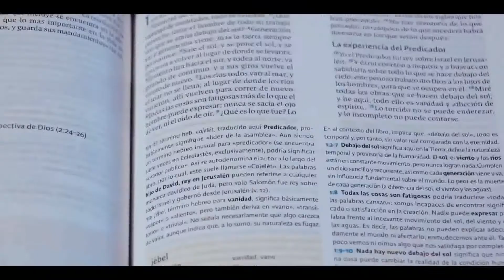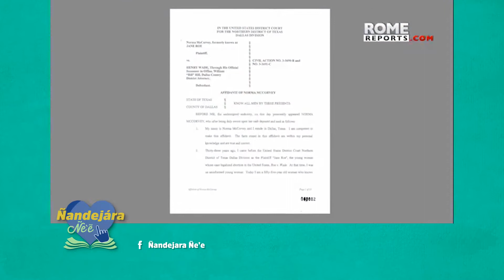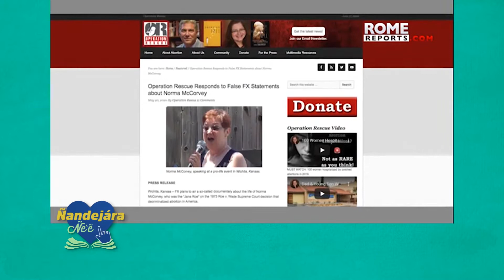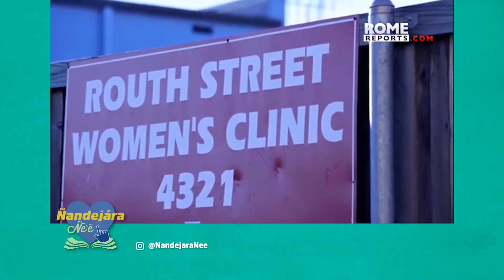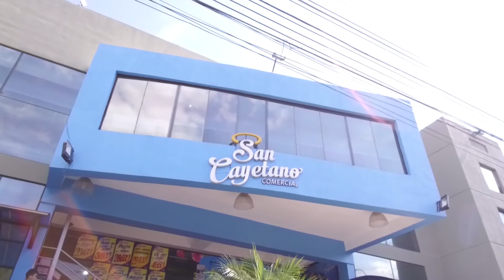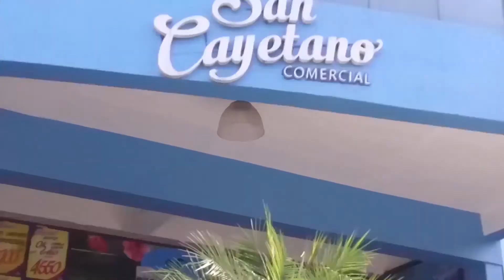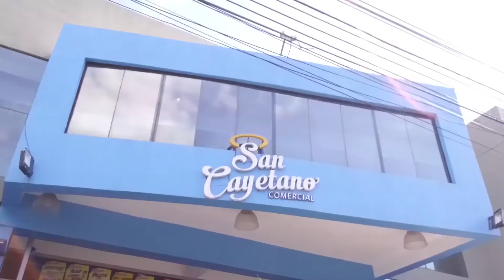Ñandejára Ñe'e - antiguo testamento (18/07/2020)